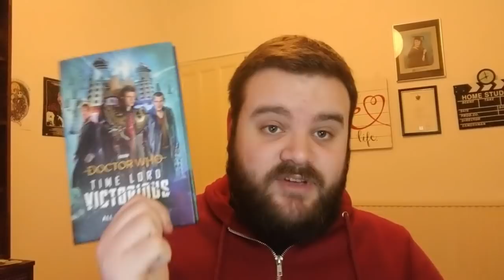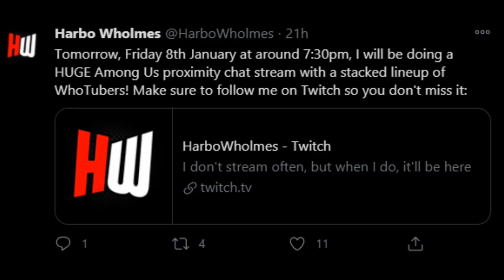Mr TARDIS 2021 - State of the Channel Update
It's a new year so let's talk about the next few months of the Mr TARDIS YouTube Channel.